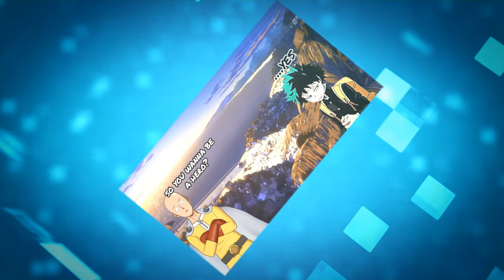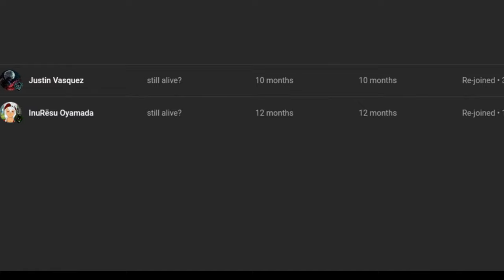what if deku was trained by satima part 1